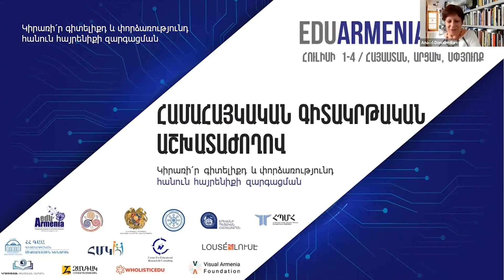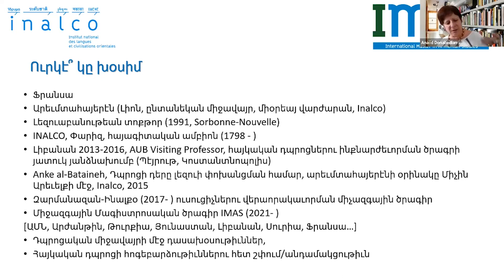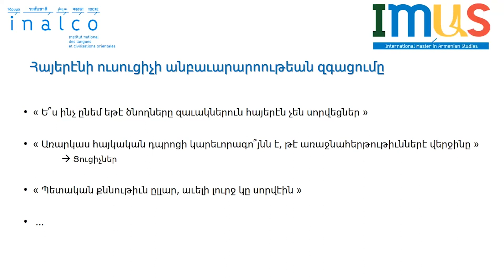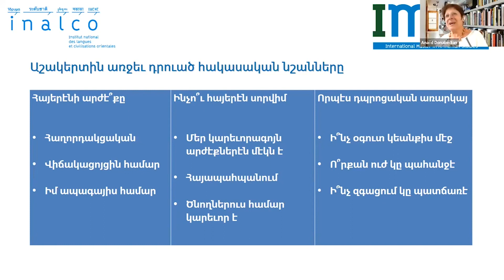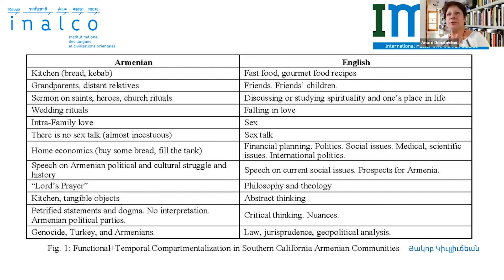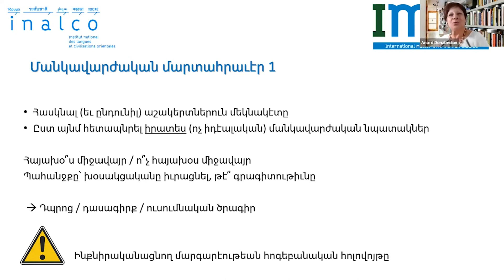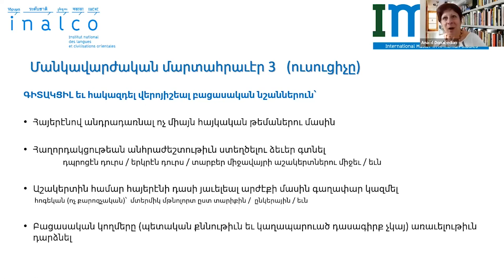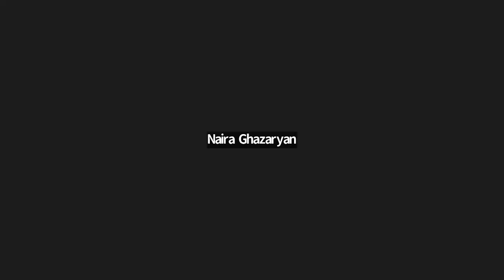Նորարարություն լեզվի անկում ինքնիրեն իրականացող մարգարեություններ իսկ ուսուցիչը արևմտահայերենի դեպքը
Խոսնակ` Անահիտ Տօնապետեան
EduArmenia 2023
ՀԱՄԱՀԱՅԿԱԿԱՆ ԳԻՏԱԿՐԹԱԿԱՆ ԱՇԽԱՏԱԺՈՂՈՎ